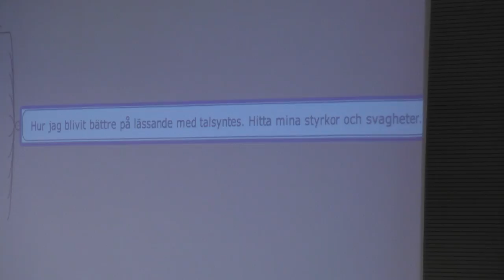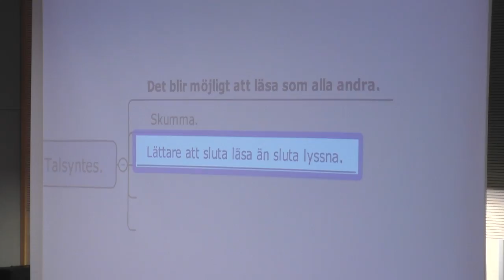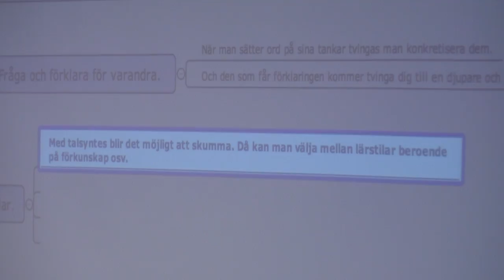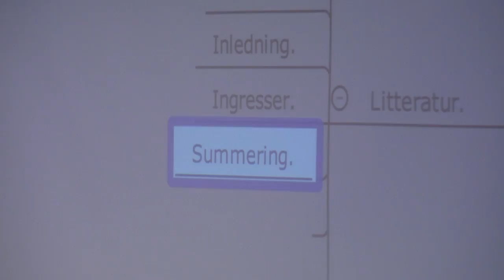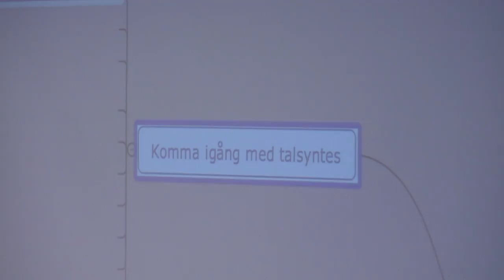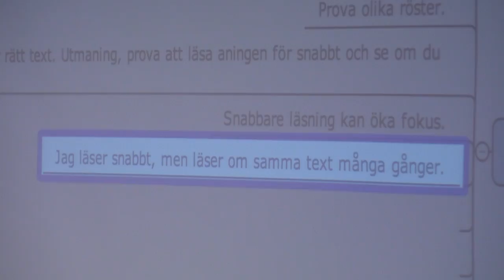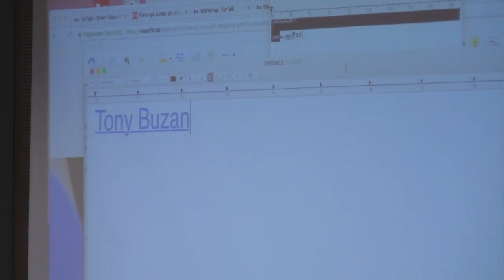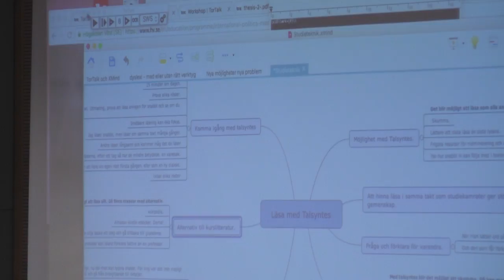Föreläsning om studieteknik och TorTalk som hjälpmedel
Föreläsning om studieteknik och talsyntesen TorTalk som hjälpmedel. Detta är andra delen av två föreläsningspass som hölls under dyslexiveckan 2017 med Tor Ghai, programdesigner och VD hos TorTalk